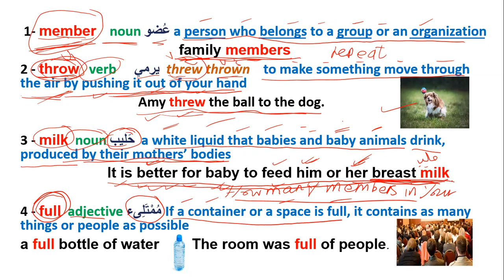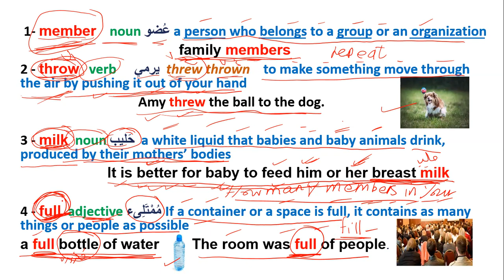New vocabulary مفردات في اللغة الانجليزية member عضو milk حليب full ممتلى throw يرمي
1- member    noun عُضو a person who belongs to a group or an organization
                                       family members
2 - throw   verb   يرمي    threw thrown    to make something move through the air by pushing it out of your hand
                             Amy threw the ball to the dog.

3 - milk  noun حَليب  a white liquid that babies and baby animals drink, produced by their mothers’ bodies
                          It is better for baby to feed him or her breast milk

4 - full  adjective مُمْتَلِىء If a container or a space is full, it contains as many things or people as possible
a full bottle of water        The room was full of people.